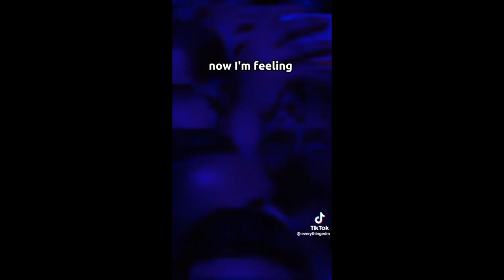david guetta tribute to avicii